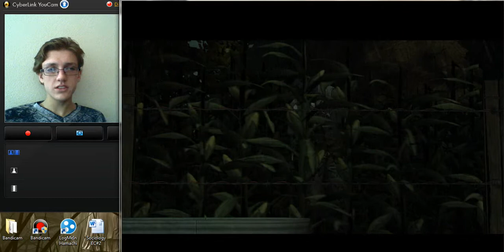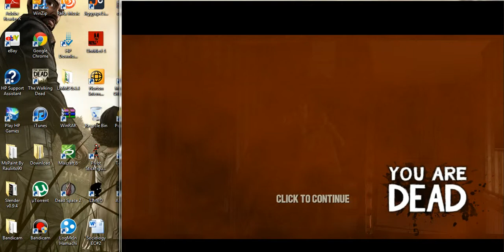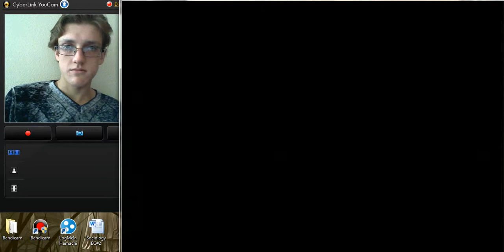Walking Dead Part21 I DIE EVEN MORE!!!!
In this episode, I die 5 times. I would tell you, but I don't want to spoil it [insert troll face here]. Post in the comments which death you think was the best/worst/most brutal/funniest/dumbest or whatever else you can think of.

Have any ideas for future games for me to play or videos to make, just send a message on youtube, post a comment, give a smoke signal, go on Twitter, send a carrier pigeon or even the F***ing  Pony Express.

Youtube: Falcon Flight Studios or SuperFalcon79
Xbox Live: Falcon72933

Thanks again for watching, and keep watching. This is SuperFalcon79 of Falcon Flight Studios TAKING OFF, PEACE!!!